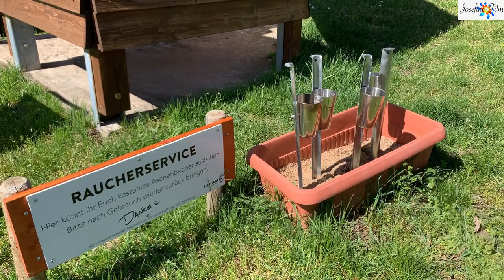Gold, Silber und Münzen! Franzl sondelt an der Altmühl an einem Badestrand! Baden bei 12 Grad!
Franzl sondelt und findet Gold- und Silberschmuck sowie Münzen (Euro, DM). Wir treffen unseren Bekannten Robert, der bei windigen 12 Grad badet. Wahnsinn  - Robert badet auch im Winter bei Eis und Schnee (siehe Fotos)!!!